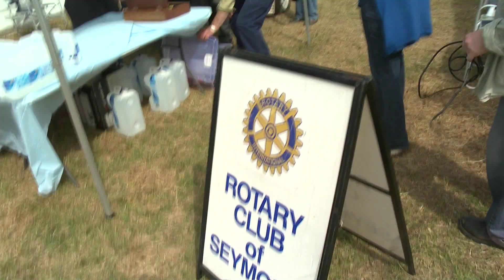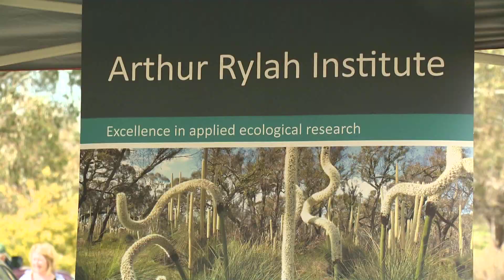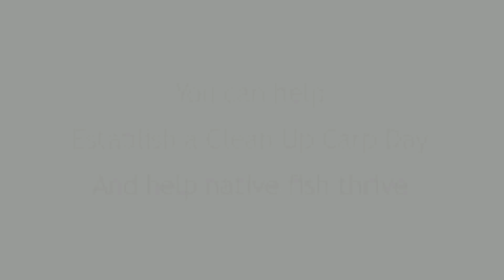Fish Circus Avenel 2015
A fish circus was organised at Avenel to raise awareness in the community about protecting and improving habitat for threatened Macquarie Perch in Hughes Creek.